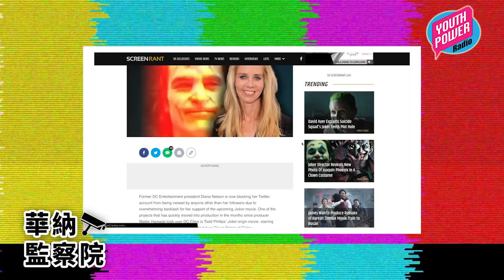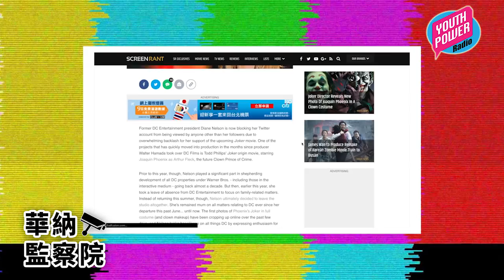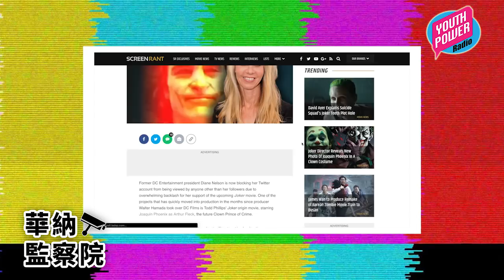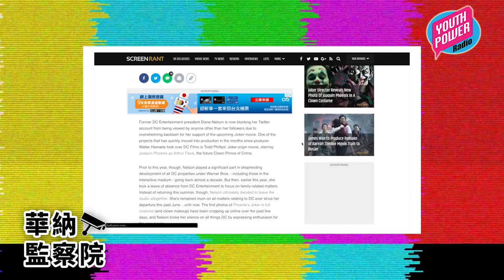DC 小丑獨立電影花生不斷、DC Universe 串流媒體消息 (華納監察院 EP01)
DC 小丑獨立電影花生不斷，又令到 DC 瘋人院院友群魔亂舞？另外講 DC Universe 串流媒體最新消息，呢個串流媒體有伏定無伏呢？

院長：焚總
副院長：藍框
院友：大王、阿森